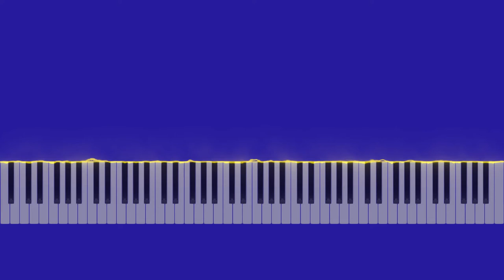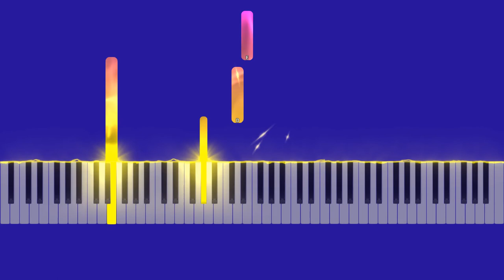"Little Spring Song”, Piano played by Jennifer Taylor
"A Little Waltz”, Piano played by Jennifer Taylor

Page 34 of “JOHN THOMPSON'S MODERN COURSE FOR THE PIANO.”
THE FIRST GRADE BOOK